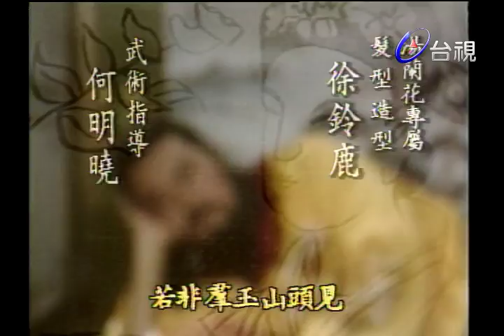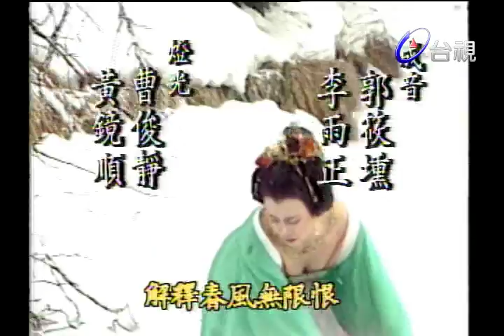楊貴妃傳奇 第 11 集 湯蘭花、金漢主演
大唐‧開元年間‧敘述唐明皇與愛妃楊貴妃的美麗的愛情故事．河南府士曹參軍事楊玄之女─楊玉環，被選入宮為壽王─李瑁之王妃。楊玄亦獲朝庭拔擢為國子監太學博士。之後，開元皇帝─李隆基看中了楊玉環，命楊玉環入玉真道觀為女道士，實際上是掩人耳目。不久，楊玉環正式入宮，冊封為貴妃，成了李隆基專寵的一位妃子。楊玉環天生是一位沒有心機的女人，又具備歌舞的才華，與宮中其他爭權奪利的嬪妃迥然不同，使得年邁的李隆基重新恢復了青春的生機。詩人李白曾經奉召入宮，賜宴沉香亭中，因而普成了千古傳誦的清平調；『雲想衣裳花想容，春風拂檻露華濃，若非群玉山頭見，會向瑤台月下逢。』『一枝紅艷露凝香，雲雨巫山枉斷腸，借問漢宮誰得似，可憐飛燕倚新妝。』『名花傾國雨相歡，長得君王帶笑看，解釋春風無限恨，沉香亭北倚欄干。』愛屋及屋的心情之下，李隆基恩澤廣被楊玉環的家族，從兄楊國忠獲得不次拔擢，而當上了宰相，三位姐妹也受封為國夫人，楊家的親眷都因為楊玉環的關係而飛黃騰達，得享富貴榮華。但是，楊玉環卻應了『紅顏薄命』的詛咒。大唐皇朝的邊將，身兼平盧，范陽節度使的安祿山，出兵二十萬造反。天寶十五年正月初一，安祿山在洛陽紫宸舉行開國大朝，自封大燕皇帝。六月三十日，李隆基不得不出亡巴蜀。但是，軍行至興平縣西北二十三里的馬嵬驛時，龍武軍兵變，宰相楊國忠以通敵謀反被殺。龍武軍大將軍陳玄禮，唯恐楊國忠的妹妹，貴妃楊玉環將來會報復。請求皇帝割愛賜死楊貴妃。李隆基雖心中難以割捨，卻無法安定軍心，不得不屈從部將所請。一個毫無政治野心，也從未干預朝政的女人，就這樣被一條皎潔的絹布，縊殺在荒僻的馬嵬驛，結束了繁華卻又極端無奈的一生。